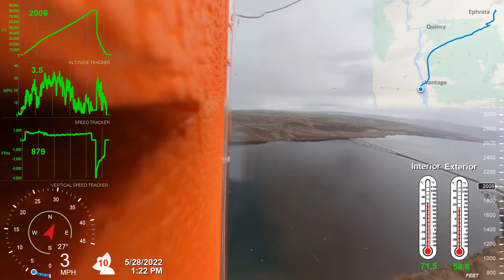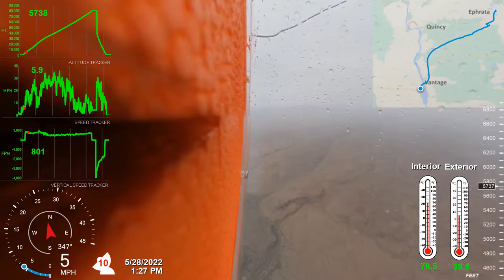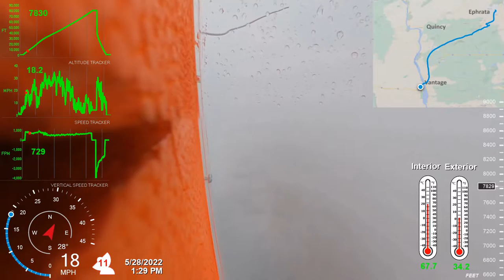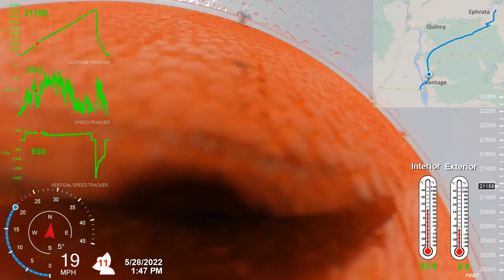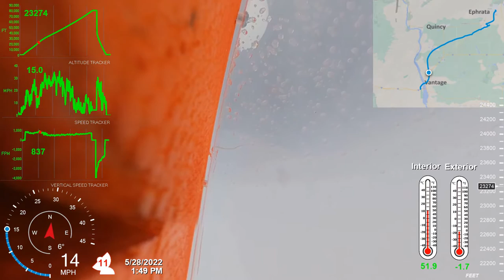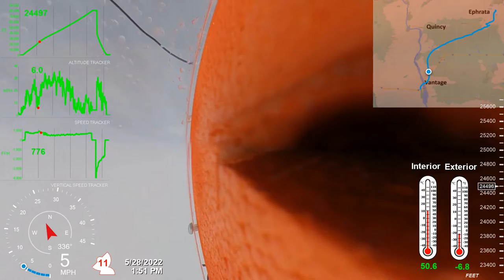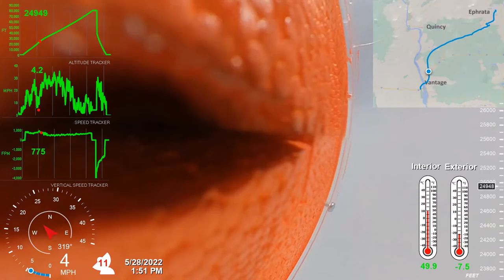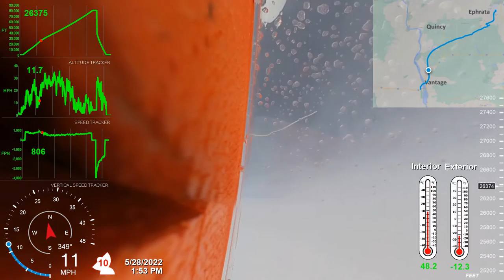37 Minutes of Camera Footage from a High-Altitude Balloon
This is the full video (augmented with display overlays/gauges) of our high-altitude balloon launch.

For extensive details on the balloon, payload, and flight operation, see ‘A Comprehensive Guide to Launching a High-Altitude Balloon’